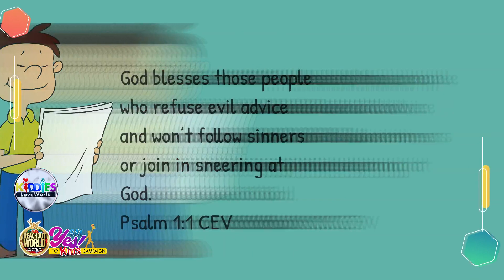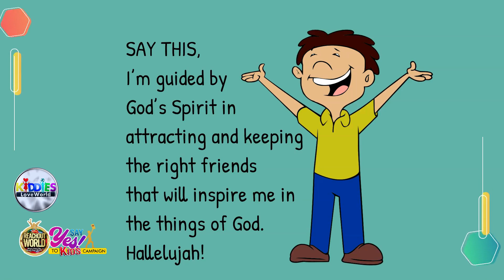The Right Friends To Keep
Hello Kids Is Monday, September 19th. The topic of our devotional today is "THE RIGHT FRIENDS TO KEEP".
Rhapsody of realities reading with mark.
to download a copy of the September rhapsody of realities for kids and early readers.